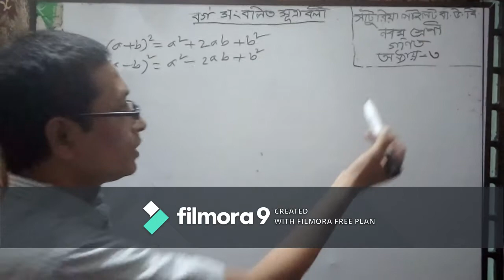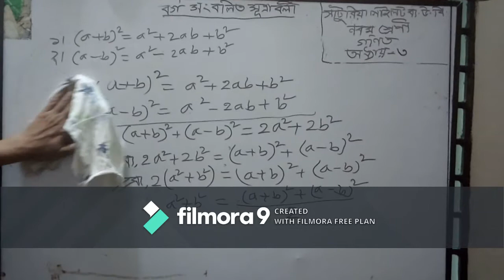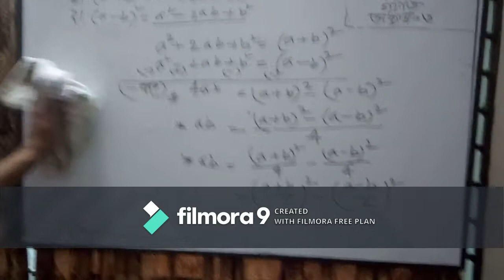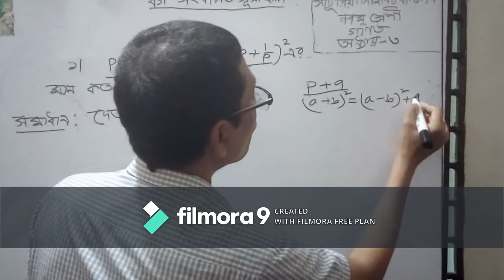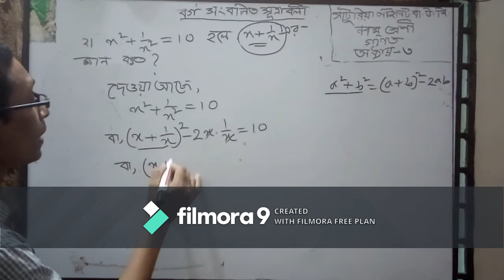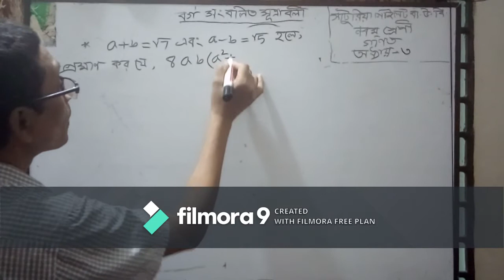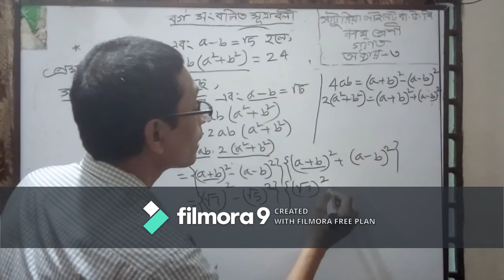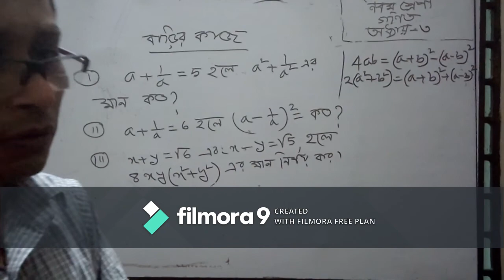General Math, Class 9, lession 3 by Sujit Kumar Mondal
Shaturia Pilot Girls High School
Online Class- Nine
GENERAL MATH
Sujit Kumar Mondal